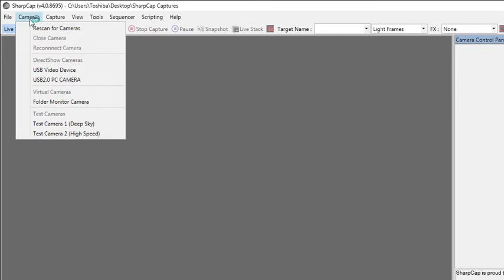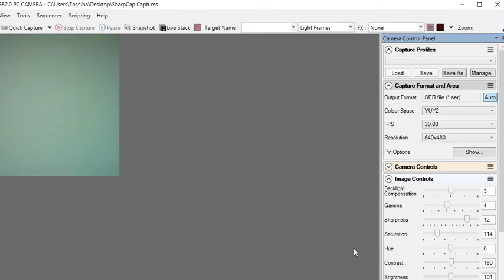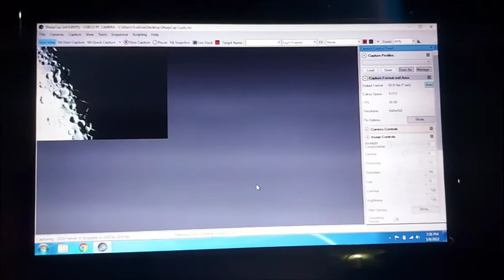Melihat Permukaan Bulan dengan Kamera Digital Angeleyes USB 2.0 pada Teleskop Astromaster 130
Melihat permukaan Bulan dengan kamera digital Angeleyes USB 2.0 pada teleskop Astromaster 130 ternyata menghasilkan gambar yang cukup bagus mengingat harga kamera digital yang relatif murah.
Ternyata gambar yang ditangkap oleh kamera digital angeleyes bisa dibuka menggunakan aplikasi SharpChap sehingga pengaturan seting kamera menjadi lebih sempurna apalagi jika kita cukup sabar dalam memfungsikannya. Permukaan bulan yang ditangkap kamera ini setelah menggunkan SharpChap diluar dugaan menghasilkan gambar seperti kamera yang lebih mahal.
Kamera digital angeleyes ini memiliki resolusi 1.3 Mega Pixel dengan panjang fokus 30 mm.
Teropong bintang astromaster 130 memiliki aperture 130 dan panjang fokus 650 mm